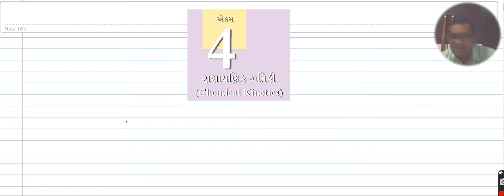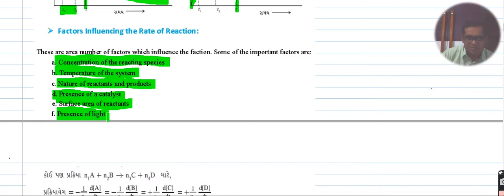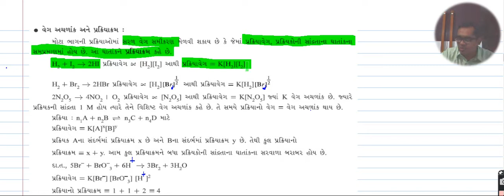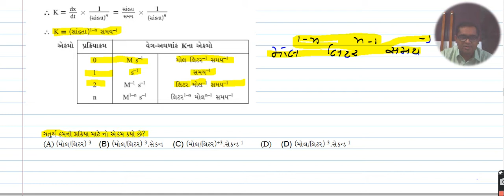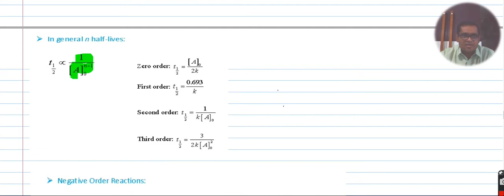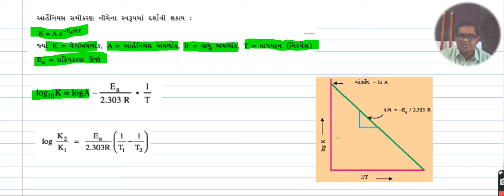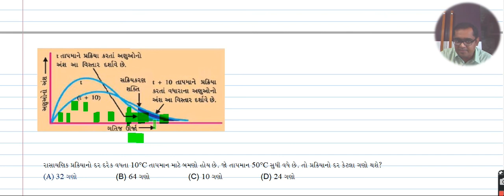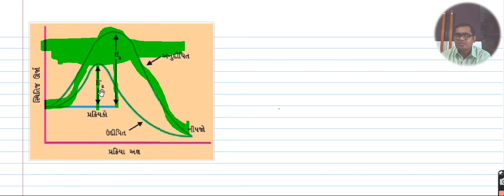NEET Crash Course -Chemistry STD-12 Ch-4 Chemical Kinetics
Ch-4 Chemical Kinetics